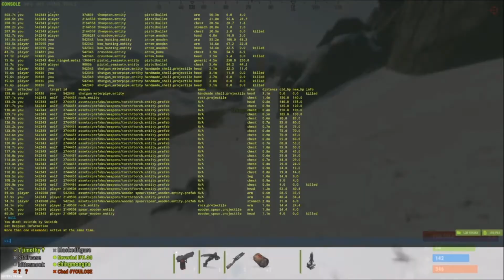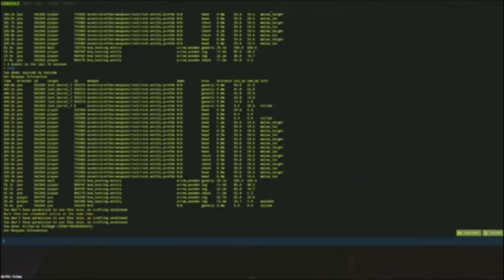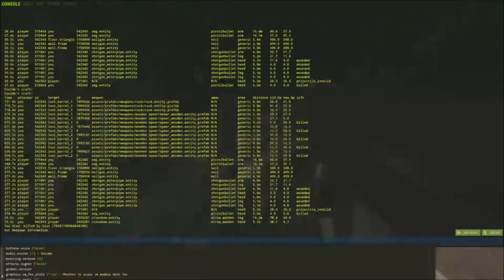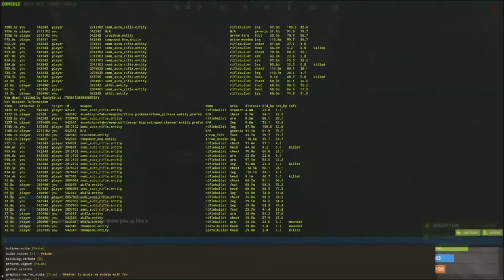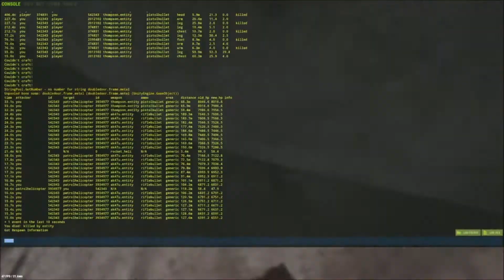A WILD SUB DAY! [1/2]